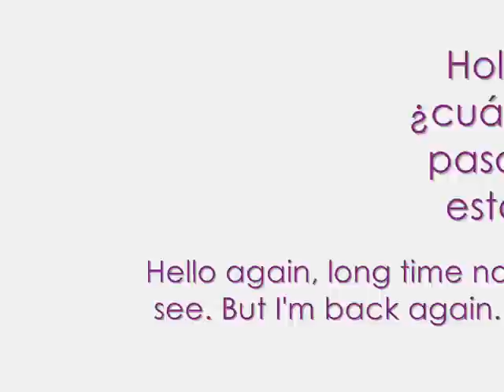Diseños de uñas de Vilcis / Vilcis' nail designs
Bueno, creo que ya iba siendo hora de hacer un vídeo con todos los diseños de uñas hechos hasta el momento.

Cada uno tiene un tutorial, pincha en la imagen y podrás verlo.

Si tienes alguna duda, escríbeme aquí mismo.

It was time to make a video with all my nail designs.

You can click on all of them and watch the tutorial.